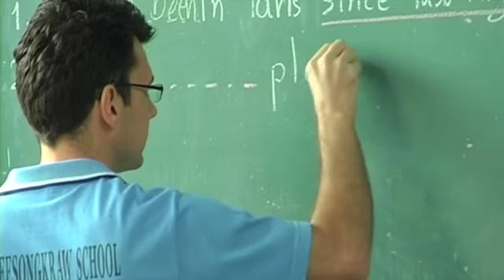Thaïlande - Premier témoignage d'Eymeric, volontaire MEP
DVD1-T3 Premier témoignage de d'Eymeric, volontaire en Thaïlande.